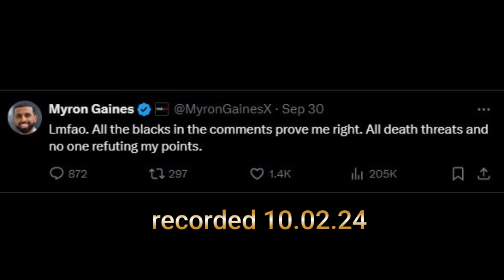Myron Gaines And Fresh Prince CEO: Two Of The Biggest Social Media Laughingstocks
In today's video, I will be going over why Myron Gaines (Amron Fudl) and Fresh Prince CEO (Walter) are two biggest Ls walking around these digital streets. Also, I will be breaking down their staunch anti-Black narratives as well.